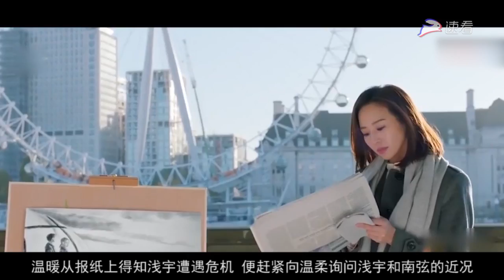《温暖的弦速看版》第35集：南弦遭遇危机，温暖得知立马回国【观达影视官方频道】